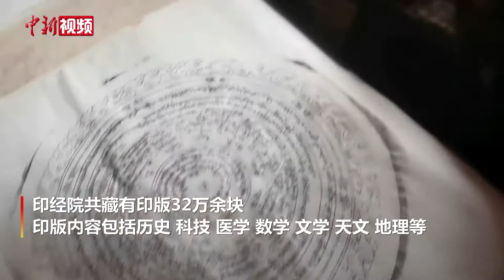走进德格印经院 感受藏文化宝库魅力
7月20日，中新社记者走进位于四川省甘孜藏族自治州德格县始建于1729年的德格印经院，这里被誉为“雪山下的藏文化宝库”。
印经院共藏有印版32万余块，印版内容包括历史、科技、医学、数学、文学、天文、地理等。除少数书版的卷末只刻一面外，其余都是两面镌刻。刻版所用木材，采用坚硬的红桦树。木版先用火熏，烘去湿气，再在阴凉处晾干，使之不易变形。印经院历来注重刻版质量，笔划雕深刻细，别有风格，而在刻书之前，对文字工作尤为重视。